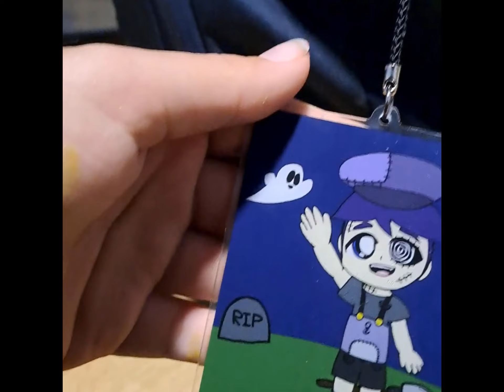We got Heavy Sirens and Trying Times (Shovel Kid and Simon Ray) keychains :D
I’m so sorry lol. Btw more songs are on their way (hopefully we can get some done soon)

Designed by Zichu